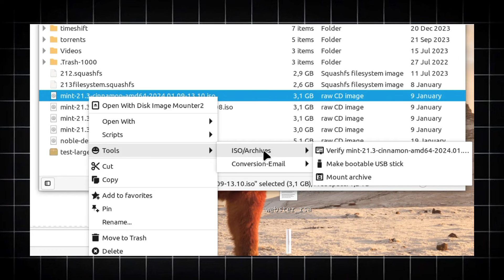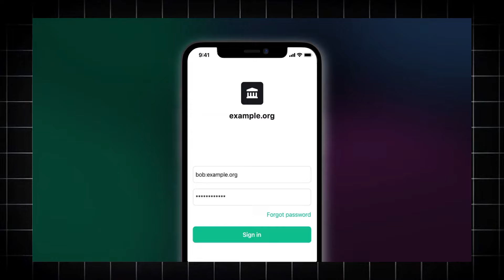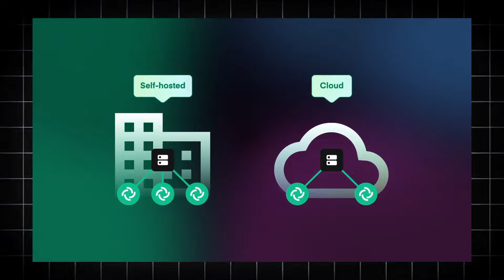The King Kong of Linux • Linux Mint 22 Wilma is The Best Linux Distro for 2024!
Get ready for a refreshingly familiar experience with Linux Mint 22 Wilma! This upcoming release is packed with exciting new features, including:

 • A brand new Nemo Actions Organizer for easy customization of your file manager's context menus.

 • Seamless multimedia experience with PipeWire integration, ensuring smoother audio playback and wider device compatibility.

 • Updated kernel based on Ubuntu 24.04 LTS for the latest hardware support and improved stability.

Linux Mint 22 Wilma is shaping up to be a major upgrade for both new and existing users.